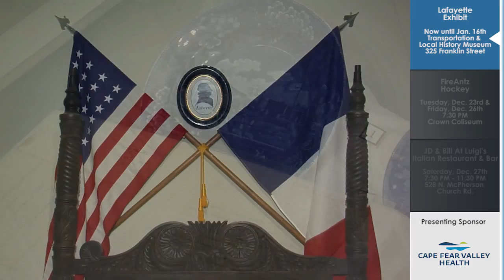Fayetteville180 - Episode 5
Layfayette Exhibit
Stop by the Museum to explore a collection of artifacts from the life of the Marquis de Lafayette!

Where: Fayetteville Area Transportation and Local History Museum
325 Franklin Street
fcpr.us under "Fayetteville Area Transportation and Local History Museum"
When: The exhibit is ongoing and museum hours are Tuesday-Saturday, 10:00 a.m.-4:00 p.m.

FireAntz vs Ice Bears
The Fayetteville FireAntz are playing the Knoxville Ice Bears.

Where: The Crown
CrowncomplexNC.com
When:
Friday December 26, 2014 at 7:35p.m.
Saturday December 27, 2014 at 7:35p.m.
Visit fireantzhockey.com for full game schedule and ticket information

JD and Bill at Luigi's
Enjoy live music from a local band along with delicious food at the Italian Restaurant's weekend live music series.
Where: Luigi's Restaurant and Bar
luigisNC.com
When: Saturday December 27, 2014 from 7:30-11:30p.m.